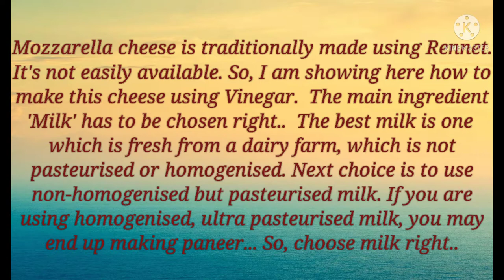Mozzarella cheese recipe | Homemade Mozzarella cheese | Mozzarella cheese using vinegar | Ep:89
Mozzarella cheese is traditionally made using Rennet. It's not easily available. So, I am showing here how to make this cheese using Vinegar. The main ingredient 'Milk' has to be chosen right..  The best milk is one which is fresh from a dairy farm, which is not pasteurised or homogenised. Next choice is to use non-homogenised but pasteurised milk. If you are using homogenised, ultra pasteurised milk, you may end up making paneer... So, choose milk right..
You can find the difference, when you melt the cheese. Mozzarella cheese made with rennet, melts very fast, even in low temperature and is very stretchy. Cheese made with vinegar melts, but at high temperature and takes bit longer time.

Try out this easy method, but make sure you follow it to the T, you will end up with soft and smooth Mozzarella cheese for making pizza, bread pizza and many more..

Ingredients

Raw milk - 2 liter
Water

For more recipes check